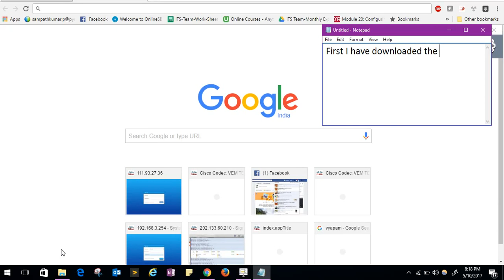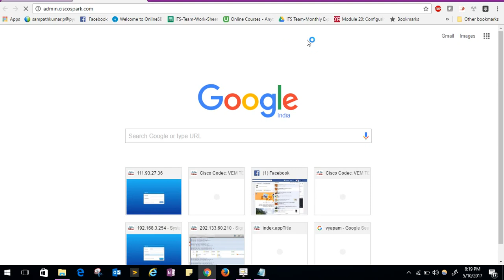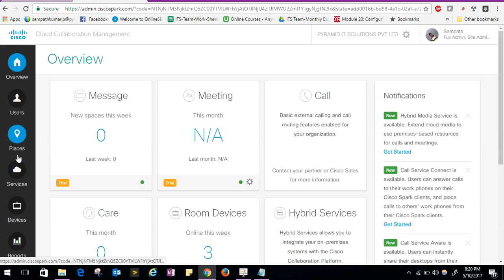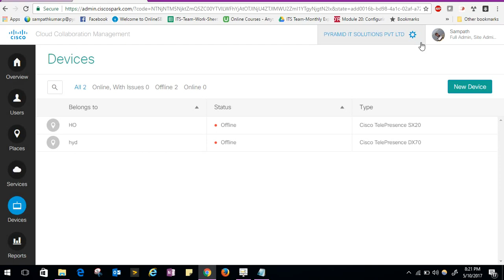How to add end points in cisco spark